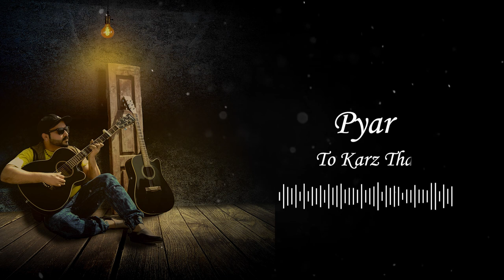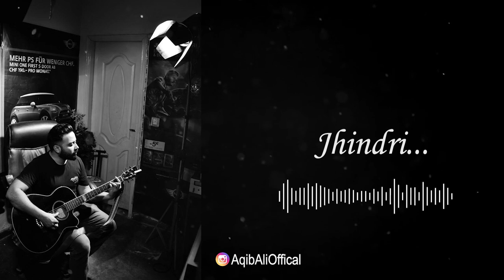Ab Dekh Khuda Kya Karta Hai Ost Cover By Aqib Ali (Lyrical Video- Stay tuned for Complete Song)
Ab Dekh Khuda Kya Karta Hai OST COVER By Aqib Ali (Lyrical Video-Complete Song is going to be posted very soon! )
Vocals: Aqib Ali
Video: M. Bukhari
Follow AQiB Ali at: